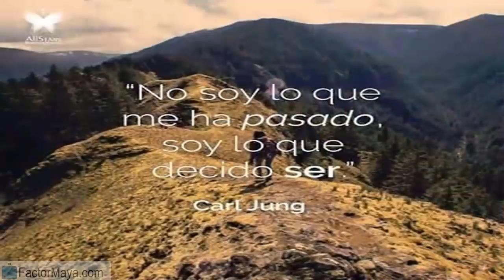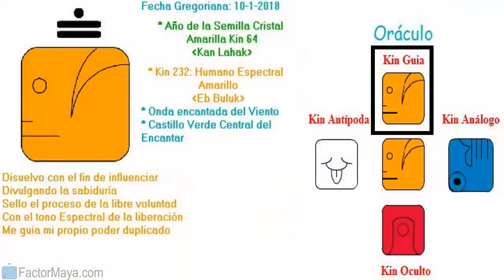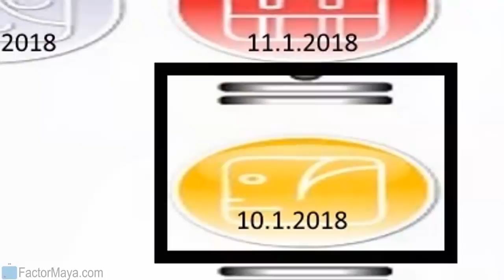Humano Espectral. Miercoles 10 Enero 2018. Kin 232. Decisiones. Factor Maya.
Liberamos creencias que nos limitan para expresarnos de mejor manera, prestando atencion a las decisiones que tomamos. Toda decisión que tomamos tiene un beneficio y un costo, poner en la balanza para tomar mejores decisiones. Evitar tomar decisiones importantes, bajo emociones temporales. Expresarnos, prestar atencion a nuestras palabras y a nuestra dualidad. El par de opuestos nos muestra los desafíos.